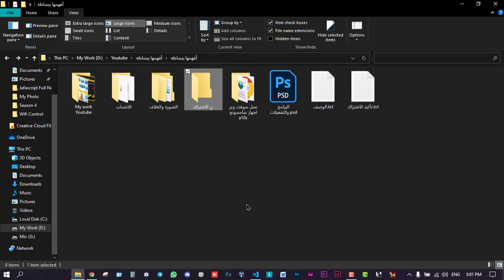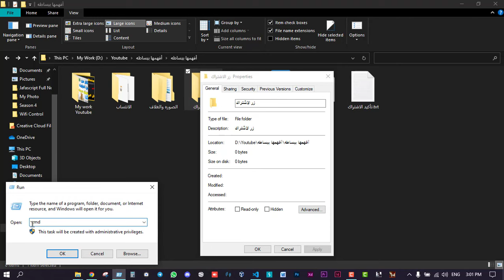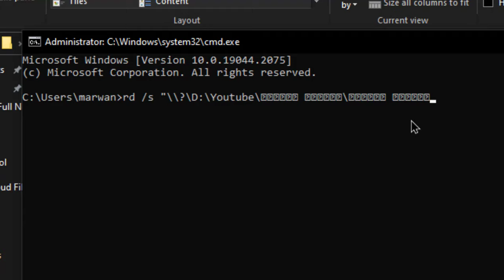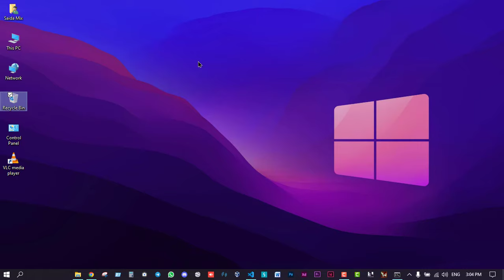حل مشكلة عدم حذف الملفات وتغيير أسمائها ونقلها | الحل النهائي 2022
حل مشكلة حذف الملفات وتغيير أسمائها ونقلها | الحل النهائي 2022
في هذا الفيديو سوف نتعرف علي كيفية حل مشكلة حذف الملفات وتغيير أسمائها ونقلها | الحل النهائي 2022 والمشكله دي مهما تقوم بحذف الملف او تغيير اسمه او حتي نقله لن يتم حذفه او تغيير أي شئ فيه , وفي هذا الفيديو سوف اشرح لكم كيفية حذف الملف بطريقه سهله جدا
الأمر المستخدم في الشرح :
rd /s "\\?\

روابط مهمه لك ✅✅ :
ازاي تنجح علي اليوتيوب وفديوهاتك تظهر في محركات البحث :

                       ◀   أفهمها ببساطة © All copyrights reserved to ▶

حل مشكلة عدم حذف الملفات في ويندوز 10 hours,
حل مشكلة عدم حذف الملفات في ويندوز 10 home,
حل مشكلة عدم حذف الملفات في ويندوز 10 iso,
حل مشكلة عدم حذف الملفات في ويندوز 10 inch,
حل مشكلة عدم حذف الملفات في ويندوز 10 intro,
حل مشكلة عدم حذف الملفات في ويندوز 10 instrumental,
حل مشكلة عدم حذف الملفات في ويندوز 10 july,
حل مشكلة عدم حذف الملفات في ويندوز 10 june,
حل مشكلة عدم حذف الملفات في ويندوز 10 key,
حل مشكلة عدم حذف الملفات في ويندوز 10 key test,
حل مشكلة عدم حذف الملفات في ويندوز 10 karaoke,
حل مشكلة عدم حذف الملفات في ويندوز 10 lbs,
حل مشكلة عدم حذف الملفات في ويندوز 10 live,
حل مشكلة عدم حذف الملفات في ويندوز 10 lyrics,
حل مشكلة عدم حذف الملفات في ويندوز 10 levels,
حل مشكلة عدم حذف الملفات في ويندوز 10 mg,
حل مشكلة عدم حذف الملفات في ويندوز 10 minutes,
حل مشكلة عدم حذف الملفات في ويندوز 10 month old,
حل مشكلة عدم حذف الملفات في ويندوز 10 min,
حل مشكلة عدم حذف الملفات في ويندوز 10 minutes ago,
حل مشكلة عدم حذف الملفات في ويندوز 10 minutos,
حل مشكلة عدم حذف الملفات في ويندوز 10 news,
حل مشكلة عدم حذف الملفات في ويندوز 10 network,
حل مشكلة عدم حذف الملفات في ويندوز 10 off,
حل مشكلة عدم حذف الملفات في ويندوز 10 original,
حل مشكلة عدم حذف الملفات في ويندوز 10 opening,
حل مشكلة عدم حذف الملفات في ويندوز 10 pro,
حل مشكلة عدم حذف الملفات في ويندوز 10 pounds,
حل مشكلة عدم حذف الملفات في ويندوز 10 product key,
حل مشكلة عدم حذف الملفات في ويندوز 10 pack,
حل مشكلة عدم حذف الملفات في ويندوز 10 plus,
حل مشكلة عدم حذف الملفات في ويندوز 10 questions,
حل مشكلة عدم حذف الملفات في ويندوز 10 queens,
حل مشكلة عدم حذف الملفات في ويندوز 10 qt,
حل مشكلة عدم حذف الملفات في ويندوز 10 review,
حل مشكلة عدم حذف الملفات في ويندوز 10 release date,
حل مشكلة عدم حذف الملفات في ويندوز 10 reaction,
حل مشكلة عدم حذف الملفات في ويندوز 10 round,
حل مشكلة عدم حذف الملفات في ويندوز 10 summary,
حل مشكلة عدم حذف الملفات في ويندوز 10 safe mode,
حل مشكلة عدم حذف الملفات في ويندوز 10 songs,
حل مشكلة عدم حذف الملفات في ويندوز 10 seconds,
حل مشكلة عدم حذف الملفات في ويندوز 10 series,
حل مشكلة عدم حذف الملفات في ويندوز 10 times,
حل مشكلة عدم حذف الملفات في ويندوز 10 to 1,
حل مشكلة عدم حذف الملفات في ويندوز 10 tiktok,
حل مشكلة عدم حذف الملفات في ويندوز 10 tv,
حل مشكلة عدم حذف الملفات في ويندوز 10 xd,
حل مشكلة عدم حذف الملفات في ويندوز 10 x 2,
حل مشكلة عدم حذف الملفات في ويندوز 10 x 20,
حل مشكلة عدم حذف الملفات من الكمبيوتر ويندوز 10,
حل مشكلة عدم حذف الملفات في ويندوز 10 zumba,
حل مشكلة عدم حذف الملفات في ويندوز 10 zombies,